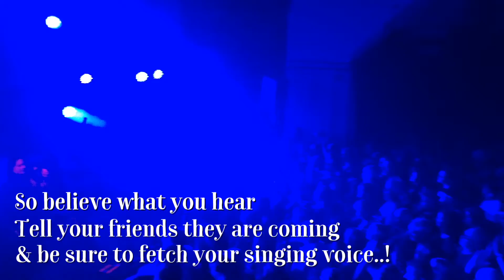Yarm Film 2 18th July - Rumours